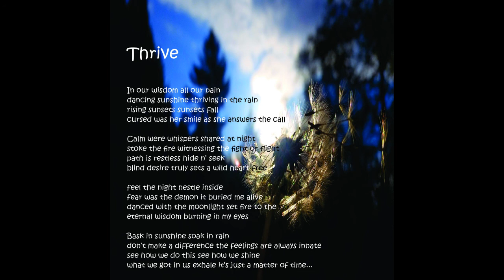Hazen Sage - Thrive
Released on Mar 1, 2016
Track #1 from the album Thrive

In our wisdom all our pain
dancing sunshine thriving in the rain
rising sunsets sunsets fall
cursed was her smile as she answers the call

Calm were whispers shared at night
stoke the fire witnessing the fight or flight
path is restless hide n' seek
blind desire truly sets a wild heart free

feel the night nestle inside
fear was the demon it buried me alive
danced with the moonlight set fire to the sky
eternal wisdom burning in my eyes

Bask in sunshine soaking rain
don't make no difference the feelings are always innate
see how we do this how we shine
what we got in us exhale it's just a matter of time

Produced, Engineered & Mixed by Winston Hauschild
LittleIslandStudio Bowen Island, BC
Mastered by Brock McFarlane
CPS Mastering Vancouver, BC

Hazen Sage - Vocals, Guitars
Kevin Coles - Lead Guitar
Tim Proznick - Drums
Lightning Johhny - Bass